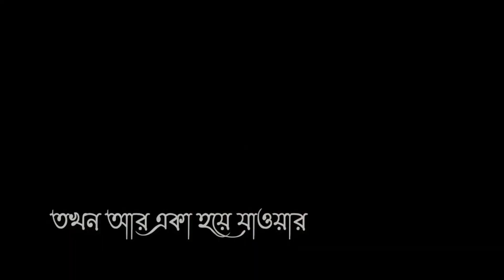Sunday Suspense 😌✌️ !! Mir Da 😌✌️ !! New Lines 😌✌️ !!